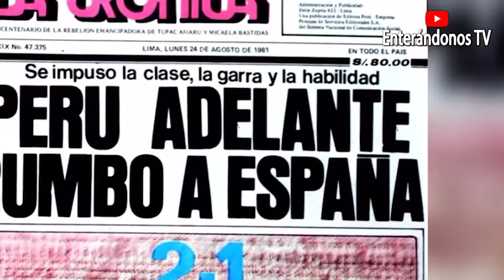El DIA que PERU le GANÓ al CAMPEÓN DE CAMPEONES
PeruvsUruguay the day that peru beat the champion of champions

the day that peru beat the champion of champions

Hace 42 años, la Selección Peruana se alzó con la victoria ante su similar de Uruguay en el estadio Centenario de Montevideo. El elenco nacional se impuso 2-1, con una actuación impecable que marcó el camino para llegar hasta el Mundial de España 82′. Esta ocasión fue recordada por la Federación Peruana de Fútbol, que también celebra esta fecha su 98 aniversario.

“¡‘Centenariazo’ inolvidable! Un día como hoy, hace 39 años y en el día de aniversario de la FPF, nuestra Selección Peruana nos dejó una actuación digna de recordar por siempre en el mítico Centenario y encaminó la clasificación al Mundial de España 1982″, publicó la cuenta oficial de la ‘bicolor’ en Twitter.

La alineación de nuestra delegación para aquel domingo 23 de agosto de 1981 estuvo con Ramón Quiroga en el arco. En la defensa; Jaime Duarte, Rubén Díaz, Héctor Chumpitaz y Roberto Rojas. La volante fue con José Velásquez, César Cueto y Julio César Uribe. En el ataque; Gerónimo Barbadillo, Guillermo La Rosa y Juan Carlos Oblitas. Todos ellos bajo la dirección del brasileño Elba de Pádua Lima ‘Tim’.

Por aquellos años, las Eliminatorias se jugaban por grupos y el duelo entre Perú y Uruguay era clave para clasificar al Mundial de España 82. Pese al favoritismo del equipo local, la Selección Peruana era respetada y solo era cuestión de tiempo para que hicieran con la victoria.

Los dos goles llegaron de la genialidad del ‘Diamante’ Uribe, el primero por jugada y el segundo por su toque. El volante peruano llegó cerca del área rival por izquierda, tocando con Oblitas, quien cedió a La Rosa para sellar la jugada ante la sorpresa del arquero Rodolfo Rodríguez.

Para el segundo tiempo, una acción magistral de José Velásquez permitió que a Uribe colocar el segundo tanto. Si bien el descuento llegó minutos después, con gol de Waldemar Victorino, la hazaña ya estaba hecha y fue catalogada como el ‘Centenariazo’ hasta el día de hoy.